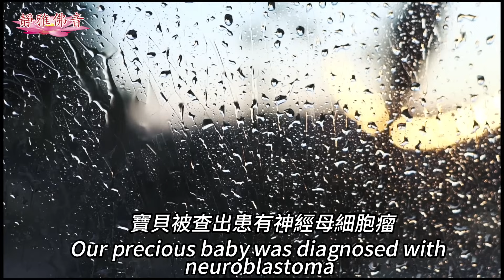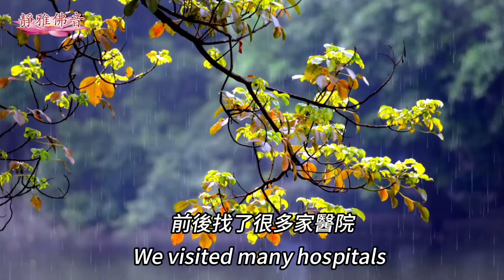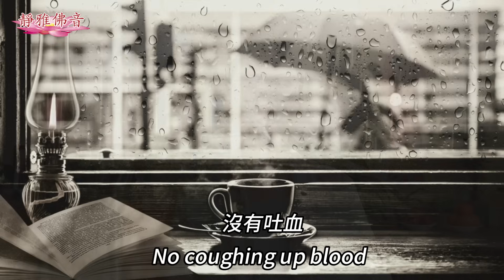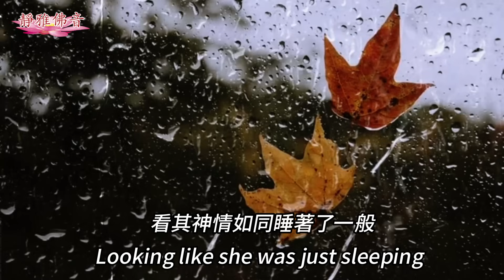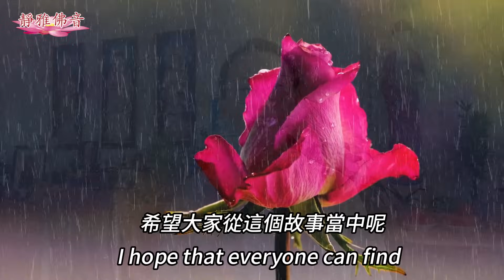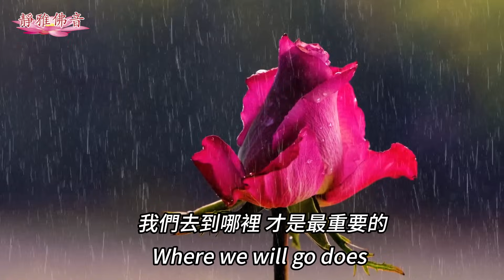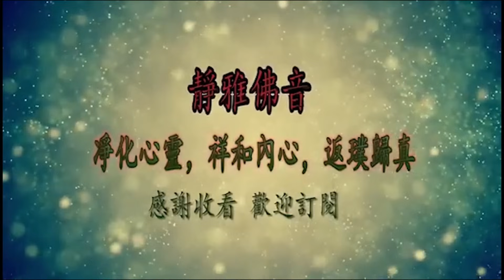四岁女孩小泰欣十几天间，在娑婆世界缔造了奇迹。“阿彌陀佛叔叔快下來”！佛力加持不可思議！ 4 Yr Old Fetched by "Uncle" Amituofo at Death Bed！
尊敬的大德法師
各位同參道友大家好
歡迎來到 靜雅佛音
我是靜雅 南無阿彌陀佛
末學分享了很多的往生故事
今天呢給大家帶來一個
非常殊勝的故事
是一位四歲的女孩小泰欣
用了十幾天的時間
在娑婆世界締造了一個奇蹟
雖然只有四歲
在她臨走的時候見佛
當時她就說阿彌陀佛叔叔快下來
叔叔快下來
蒙佛接引 往生西方極樂世界了
故事非常的不可思議
可以說佛菩薩就是這麼慈悲
佛氏門中不捨一人
下面呢
來分享一下小泰欣母親的自述
看看母親送孩子走了以後
是怎樣的一個心得
四年前
我的女兒泰欣來到了我們的身邊
給我們這個溫暖的家庭
增添了無限的幸福與歡樂
女兒聰明可愛
長著一雙美麗的大眼睛
哈哈哈哈哈哈哈你兩個哈哈哈
爸爸 你別拍 媽媽拍
做父母的也是沉浸在
孩子給我們帶來的喜悅與幸福中
我們對孩子的成長傾注了無限的愛
寶寶從生下來就體弱多病
打針吃藥
醫療費不知道花了多少
那個日子更是晴天霹靂
就是二零一九年正月初六
寶貝被查出患有神經母細胞瘤
惡性腫瘤的晚期
這種病異常的痛苦
小泰欣頭上的腫瘤有十七處
脊椎空洞 如同蟲蛀
雙腿無法伸直
常年蜷縮在床上
為了救孩子
我們除了花了額外的醫療費
到處求仙問道 誦經念咒
祈求神明能保護我們的女兒恢復健康
但是寶貝的病情還是一天天的在惡化
兩年前認識了一位 莫道長
這位道長雖然學道
但是最近一段時間
對佛教的淨土
念佛往生的道理 深信不疑
雖然是道長
但是呢 他還是讓我們念阿彌陀佛
於是帶我們念佛給孩子迴向
在孩子的床旁邊放了一個佛號
孩子在極大的病痛中
每天聽著佛號入睡
前後找了很多家醫院
最後全部拒絕治療
只好把孩子帶回家了
回到家 一家人每天都在痛苦中煎熬
雖然每天念佛
還是提不起對佛的信心
還是想其它的辦法
看能不能挽救孩子
四月十日晚上 孩子不再進食了
她嘴裡老是叨嘮著說
阿彌陀佛救救我
阿彌陀佛救救我
我們聽後心都碎了
也跟著孩子念佛
二零一九年四月十二日
躺在床上的孩子
出現了生命垂危的跡象
我們一直守在孩子身邊念佛
孩子幾次昏迷
沒有排便
沒有吐血
她的呼吸漸漸微弱
她最後醒來
高興的喊著：阿彌陀佛叔叔快下來
阿彌陀佛叔叔 快下來
她用盡了全身的力氣說
媽媽 你快說 阿彌陀佛啊
我也流著眼淚說 阿彌陀佛
6:45分， 小泰欣就安詳的走了
這個過程被手機完整地記錄了下來
因為此時
孩子爸爸正在外面幫著買止疼藥
媽媽心裡特別著急
於是舉起了手機就拍下了這一段視频
想要發給丈夫
催丈夫趕快回家
沒想到這個視频竟然是小泰欣
在娑婆世界的最後一幕
下面我給大家放著看一下
叔叔快下來
阿彌陀佛
叔叔快下來
阿彌陀佛
媽媽你快說
阿彌陀佛
感恩慈悲的 阿彌陀佛
把這個苦難的孩子接引到了極樂世界
去享福 去做佛了
於是很多的師兄
在虛空念佛堂發起了遠程助念
都在給孩子 念佛迴向
孩子從斷氣到下葬
身體一直都是溫熱的 軟軟的
以至於家人懷疑還能再復生
看其神情如同睡著了一般
完全不像去世的樣子
原來小泰欣臨出院的時候
醫生說這種病人走的時候會
七竅出血
屎尿不禁
讓父母做好心理準備
但是小泰欣卻從始至終
都是乾乾淨淨 清清爽爽的
這讓我們
對阿彌陀佛升起了無限的感恩
孩子是在用生命告訴我們每個人
只要念佛 就能成佛
都說孩子是來討債的
我知道她不是的
她是來報恩的
她是來苦難的娑婆世界
用生命來示現的
度我們 念佛成佛的
她在最後喊出的‘阿彌陀佛’
是要讓我念佛啊
我會用我的生命記住
我要用一生來念佛
將來與孩子在極樂世界相聚
南無阿彌陀佛
這個是媽媽親自寫下的
她當時的感受
其實我特別能體會這個媽媽的心情
孩子無論四歲 二十一歲
二十六歲 三十歲
無論他們何時走
這些孩子們都是來給我們示現的
用他們短暫的人生
來度化我們這些父母
學佛 念佛
將來成佛
因為我們經歷過
我們也都發了大願
今生一定去 西方極樂世界
與這些孩子們團聚
感恩這些孩子菩薩們給我們的示現
讓我們做父母的 從此以後沒有痛苦
沒有悲傷 只有阿彌陀佛
希望大家從這個故事當中呢
能得到啟發
人生無常 而且短暫
不知道你何時
有一天會遇到災難
被奪去了生命
根本不知道哪一天是我們的最後一天
什麼時候走 不重要
我們去到哪裡 才是最重要的
無論我們何時走
能去極樂世界
才是我們真正的家
阿彌陀佛時時刻刻站在那裡
垂手等著我們回家
今生就是我們在紅塵中最後的一生
希望大家都不要錯過
一起回家
好了今天的視频就分享到這裡
感恩大家的收看
看後轉發
弘揚法佈施
讓更多的人學佛念佛